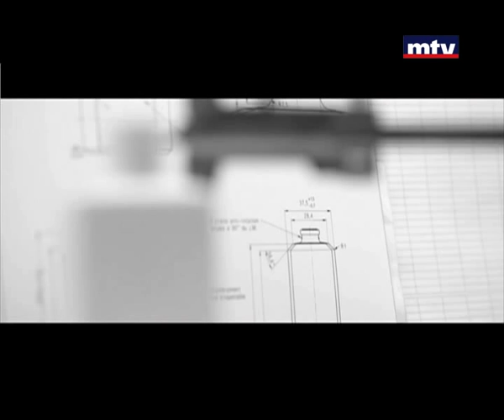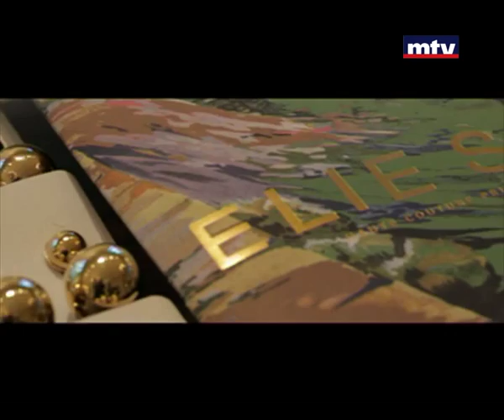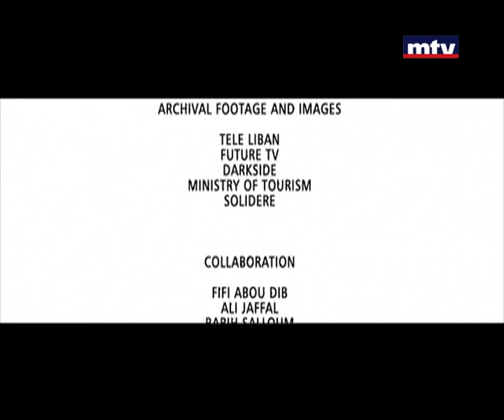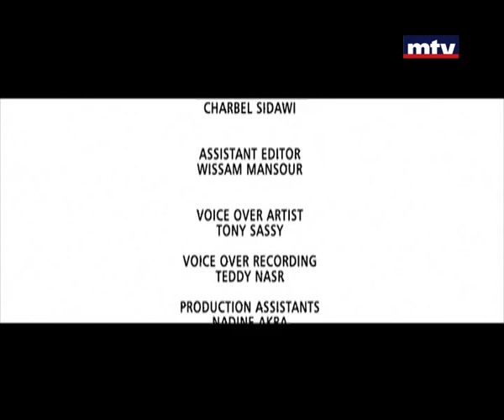Dcumentaries - Special Elie Saab - 21/02/2015